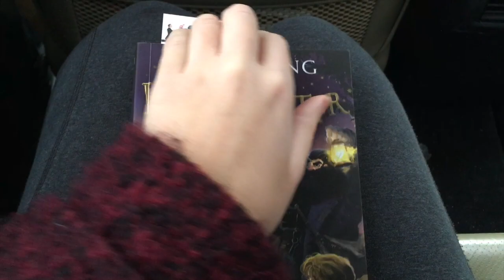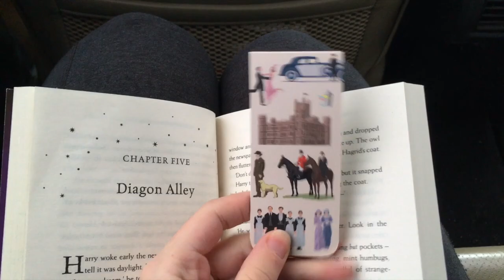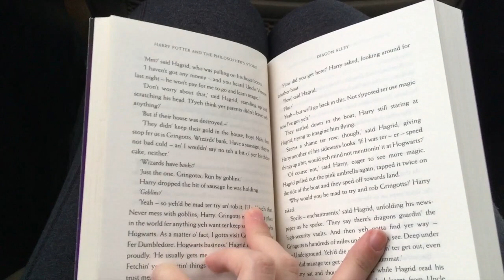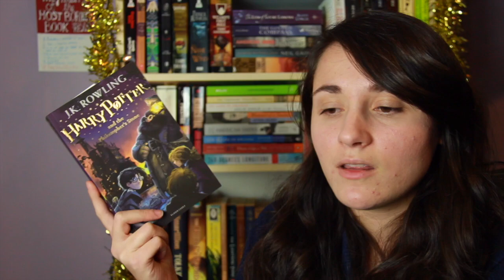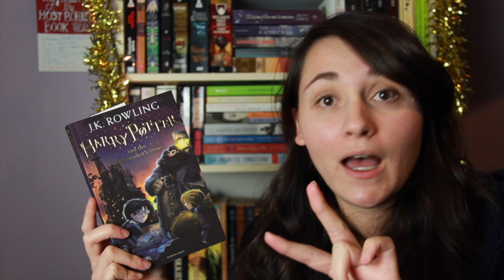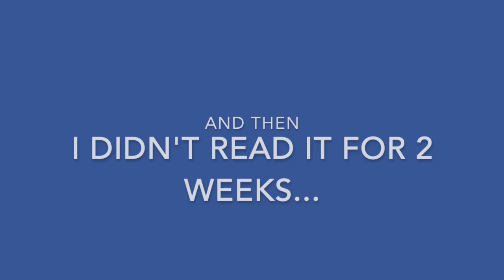My First Time Reading Harry Potter! | BrushesnBooks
I read Harry Potter and the Philosopher's Stone for the first time ever! Here are my thoughts!

About me:
I’m Nicole, a 24 year-old Canadian science (Bio) nerd who’s taking a year off after finishing university! During this break from school I’m looking forward to sharing my new-found love of reading and art with you guys! On this channel I hope to strike up conversation, grow a community, and have some fun! I think we can all motivate each other to read more and to discuss what we read in a respectful and valuable manner. Join me in giving Booktube a try here on BrushesNBooks!